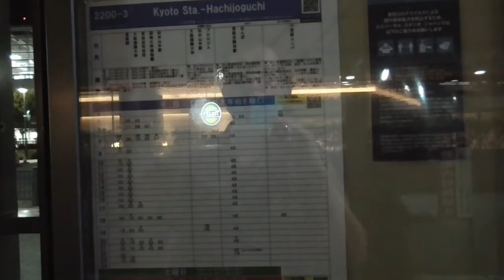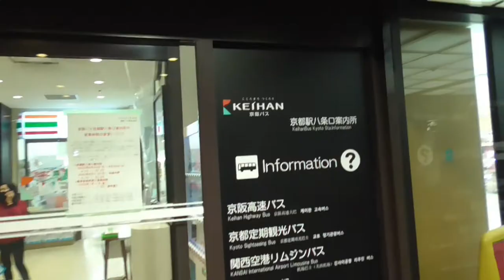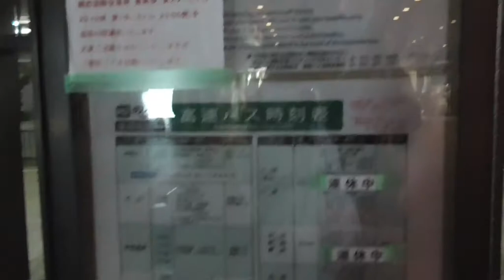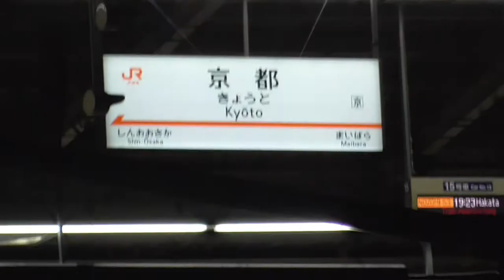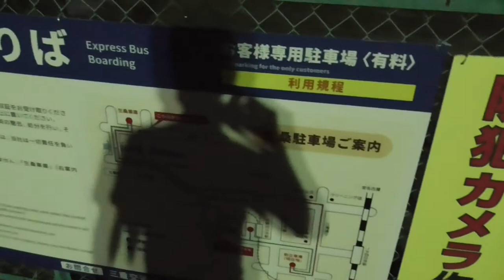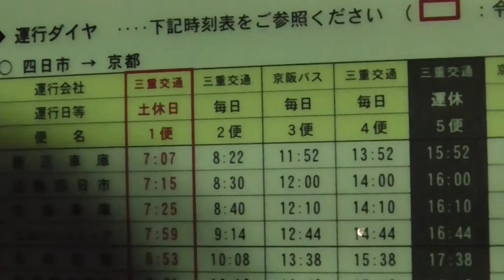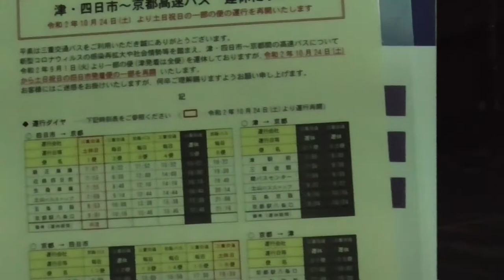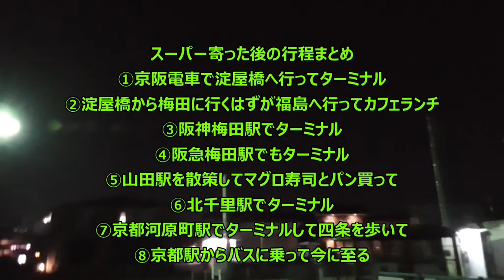ST044'24「京都駅八条口から高速バスで四日市へ帰る」【急がば回れ 四日市→京都経由→大阪編】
今回は京都八条口にある高速バス乗り場の辺りを探索して、そのまま帰路の高速バスに乗車します。
日曜最終便という事もあってか、結構な混雑具合でした。
往復割引もありますし、早めの予約をお勧めします。

四日市京都線高速バス予約サイト
『発車オーライネット』様↓